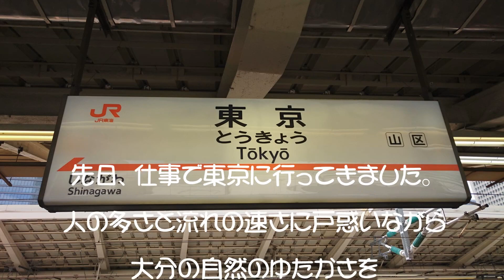釣れてないわけじゃないけど！2018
大分の海は、ネリゴやヤズの釣果情報を聞くようになり、早速狙いに行ってみました。そこには、ＴＦＦチャンネルならではの獲物が待っていました。持っているんだか？いないんだか？